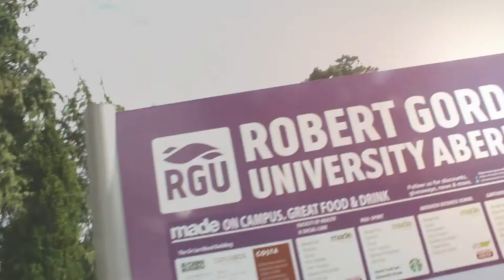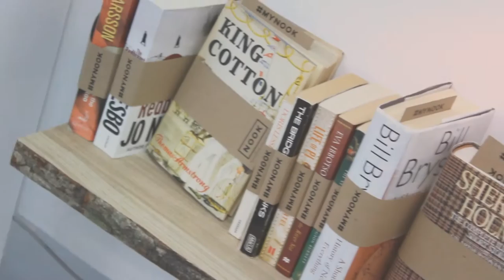Gray's School of Art - Degree Show | With Katy!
Had a fantastic time gadding around the university grounds with Katy, and seeing all the amazing artwork in the degree show!

MUSIC
To The Birds - Jacob Montague

~STALK ME~